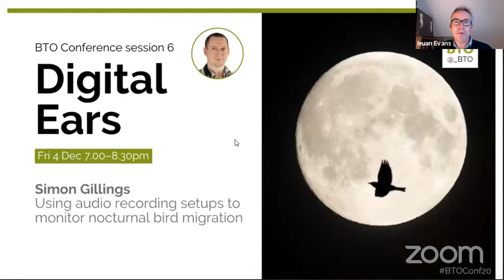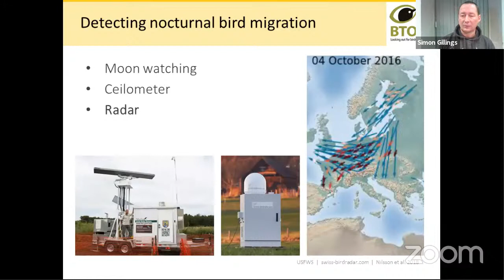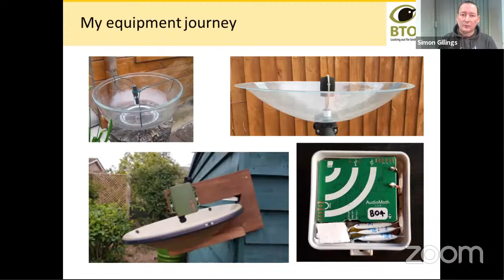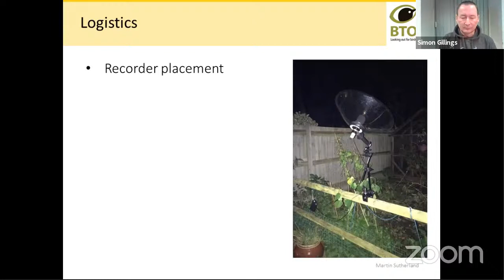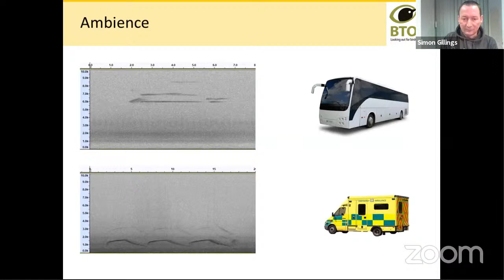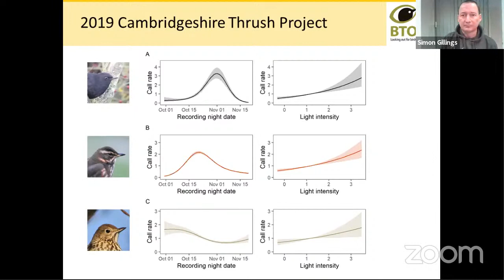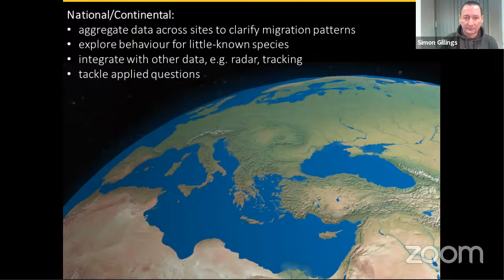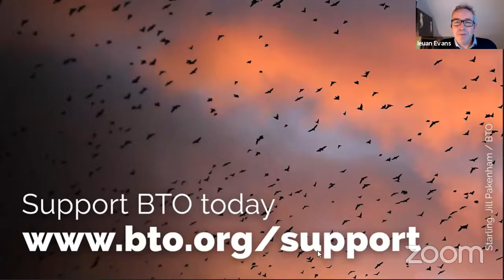BTO Conference: Session 6 - Digital Ears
Session 6 of the BTO Conference is a talk by Simon Gillings on using audio recorders to monitor nocturnal bird migration.